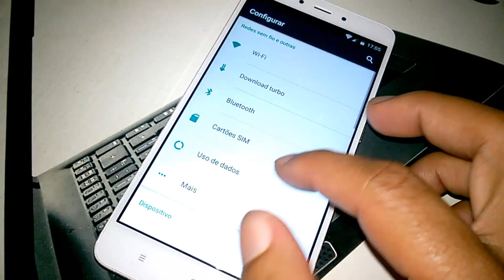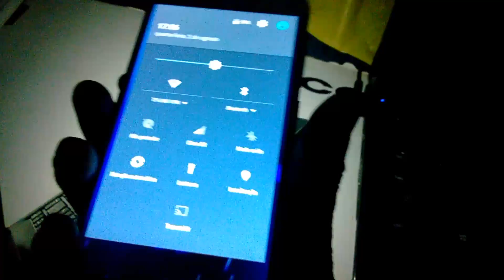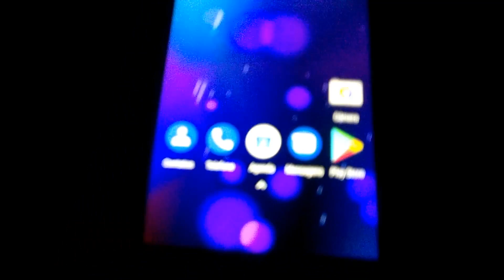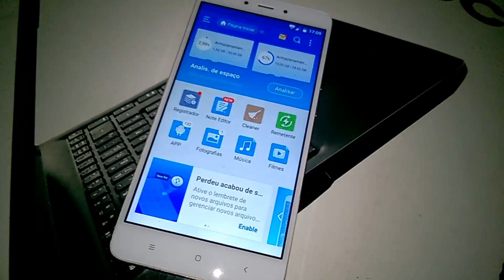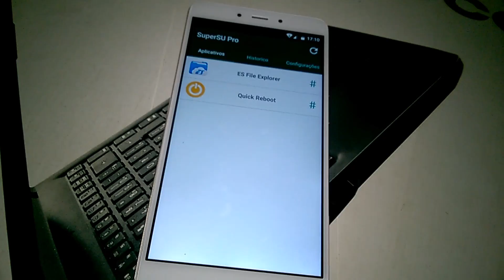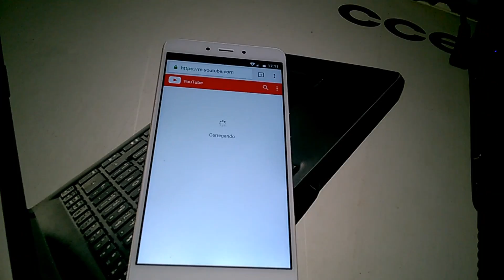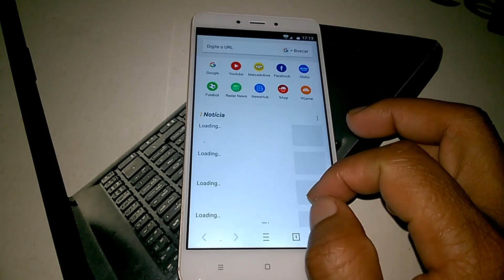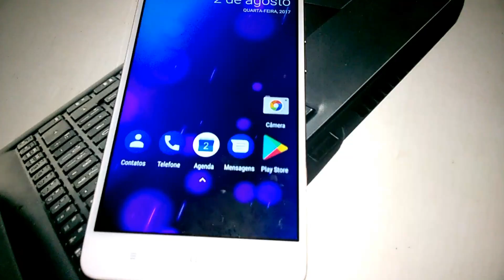ANÁLISE PROJECT X AOSP RESURRECTION REMIX - XIAOMI REDMI NOTE 4 MTK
▬▬▬▬▬▬▬▬▬▬▬▬ஜ۩۞۩ஜ▬▬▬▬▬▬▬▬▬▬▬▬▬
▓▓▓▒▒▒░░░ LEIA A DESCRIÇÃO DO VÍDEO ░░░▒▒▒▓▓▓
▬▬▬▬▬▬▬▬▬▬▬ஜ۩۞۩ஜ▬▬▬▬▬▬▬▬▬▬▬▬▬▬
ANÁLISE PROJECT X AOSP RESURRECTION REMIX - XIAOMI REDMI NOTE 4 MEDIATEK MT6797 HELIO X20 - PORTUGUÊS-BR
DOWNLOAD DO PROJECT X AOSP RESURRECTION REMIX (ANDROID 6.0.1)

NÃO PRECISA DE SUPERSU E ME DO GAPPS, PRE-ROTEADA E COM O SUPERSU E GAPPS INCLUÍDA NESSA ROM... APENA FLASH.
XIAOMI REDMI NOTE 4 MEDIATEK MT6797 HELIO X20

🔰MARCA: XIAOMI
🔰MODELO: REDMI NOTE 4
🔰GPU: MALI-T880
🔰RAM: 3GB
🔰MEMORIA INTERNA: 64GB
🔰CARTÃO DE MEMORIA: 32GB
🔰 BOOTLOADER UNLOCK
🔰ANDROID: 6.0.1 (CUSTOM ROM)
🔰ROOT: SIM
CANAIS PARCEIROS

Obrigado pelo o apoio ''Fernanda Azeredo''
🆘Ajude a traduzir este vídeo para Inglês
🎥 DU Recorder: gravador de tela

🎙️ Hi-Q MP3: Gravador de áudio

💲 Freedom! - YouTube Partnership

Site e rede social.